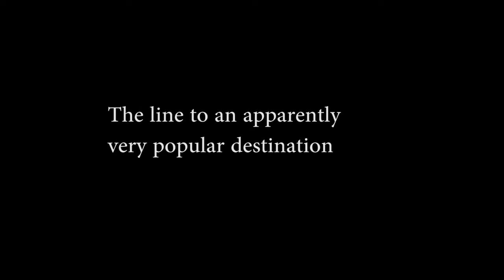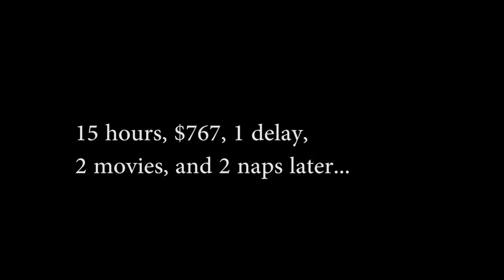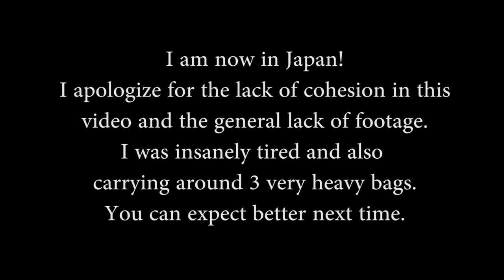Osaka Escapade #2 - Getting there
I video that I spent way too much time on, considering it didn't come out all that great. This is the lackluster documentary of me in transit to Japan. I did the best with the footage that I lazily took and hope you enjoy at least part of it!